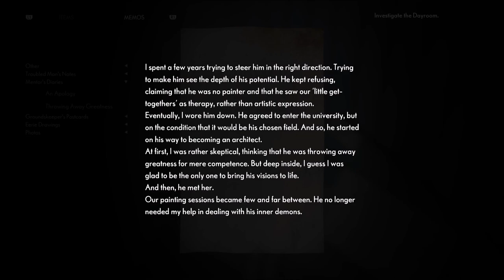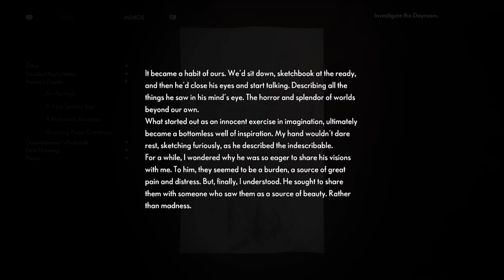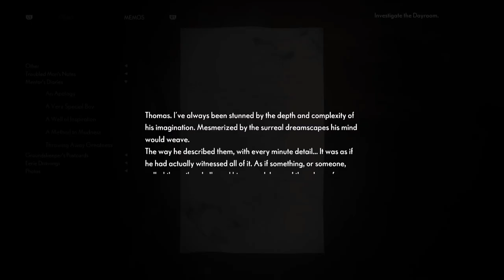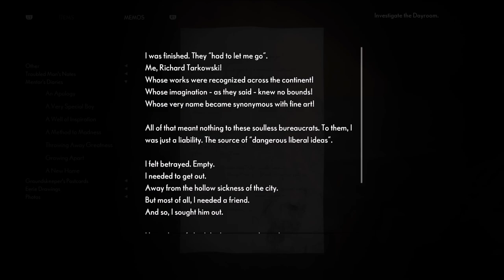#5 The Medium - The Dayroom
The Medium is a Psychological Horror developed by Bloober Team set in Poland during the year 1999 wherein you will be playing as Marianne, a spirit medium who helps troubled souls seek respite. While mourning the death of her foster father Jack, our protagonist receives a mysterious call from a man who calls himself as Thomas, who tells her that he can explain the origins of her power and the meaning of her recurring dream of a man shooting a young girl by a lake. However, he would only tell those things if she can meet her at the abandoned Niwa Worker’s Resort, where its closing was due to a past event dubbed as the Niwa Massacre. There various events will unfold that will reveal many mysteries surrounding the infamous Massacre; its inhabitants at the time; Marianne’s past and origins; as well as a dark and sinister secret the place would like to stay hidden.

The game received average to below average metacritic scores in PC (75), PS5 (75), and XBSX (71). General praise where given on its thrilling psychological horror elements, haunting music, setting, and surreal story. However, criticisms were given on its gameplay, simplistic puzzles, bugs and graphical flaws. Even then, the game turned out to be a commercial success with Bloober Team announcing they made profits from the game a few days after its launch.

As for me, I kinda had an ok-ish experience in the game. Although the game had really good scary and intense parts, I found it few and realized that the game did not have too much part where you are exposed to danger. If you ignore the jump scares or scary surroundings in the game, it is just a simple puzzle game for me. Still, what I really love in the game is its great pacing, characters and very interesting plotline. I liked all of its characters from Mariane to the terrifying antagonist, the few clues and pieces you get where it slowly builds up the hints that gives some nice reveals to move the story forward until its ending. Some minor complaints, I was bummed out that the developers did not continue with including Polish voice over language in the game. It would have been made the game better for me as it makes it more authentic.  Still, an ok and one of the less terrifying horror games for the fans of the genre even to those who are not. Enjoy the walkthrough!!!